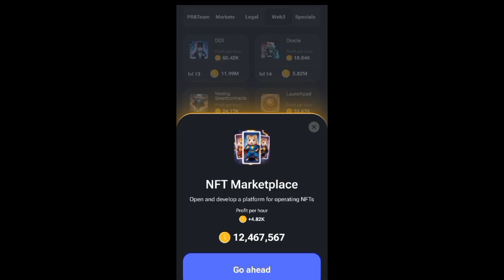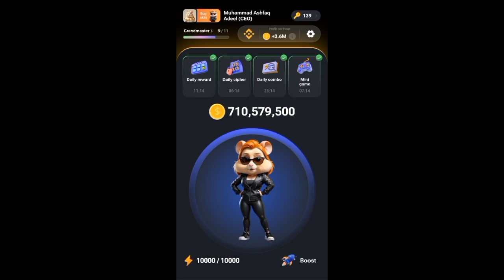13to14 hamster combat combo card|| today combo card || daily hamster combat combo card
13to14 hamster combat combo card|| today combo card || daily hamster combat combo card